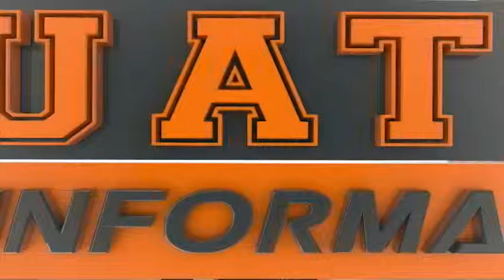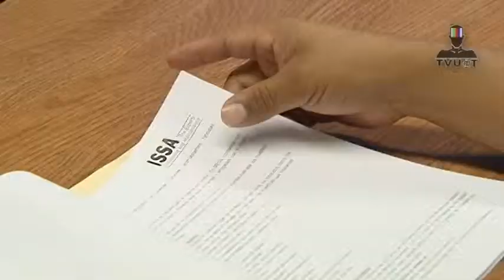TVUAT | Se imparte el Curso - Taller "Técnicos en Limpieza y Sanitización".